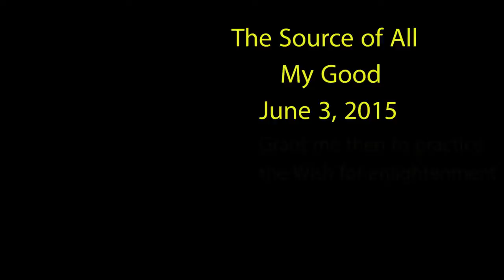Source of All My Good, June 3 2015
Rinpoche Teaches from "The Great Treatise on the Stages of the Path To Enlightenment," the "Lamrim Chenmo."
To continue this in depth and precise explanation of the path to be of greatest benefit to all sentient beings,

Khensur Rinpoche Lobsang Tenzin, is known as one of the great teachers of Buddhism. He holds the Geshe Lharampa degree, the highest scholarly degree in Tibetan Buddhism. For 14 years he served as senior teacher at His Holiness the Dalai Lama's personal monastery and tantric college. (Namgyal Monastery) In 1991, he was appointed Abbot of the monastery by His Holiness the Dalai Lama.

In 1995, His Holiness appointed Khensur Rinpoche Abbot and Senior Resident Teacher at Namgyal Monastery in Ithaca, NY. He retired from Ithaca in 1998, and now resides at the Chenrezig Tibetan Buddhist Center in Middletown, Connecticut.